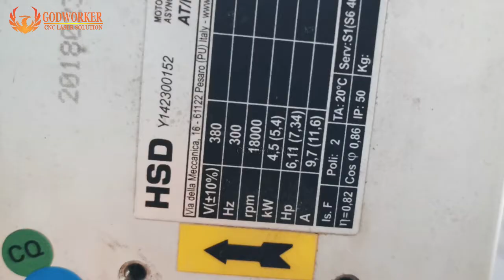how to make MDF Indoor decorations by woodworking cnc router cutting machine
Godworker MDF/Hard wood/Acrylic cnc engraving and cutting machine.
Working size: 1300*2500mm
1500*3000mm / 2000*3000mm / 2000*4000mm/2000*6000mm size for optional.
Customized size also avaliable.

Caroline
Jinan Godworker Machinery Co.,Ltd